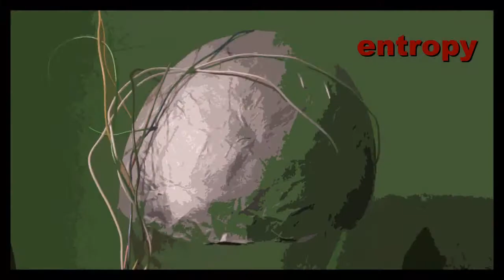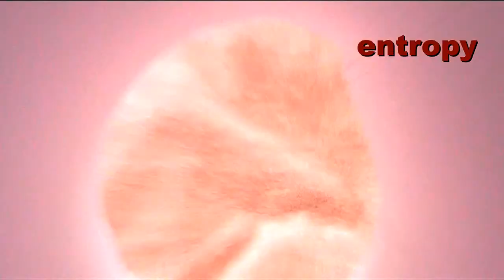the dream catcher machine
creating art on the sly